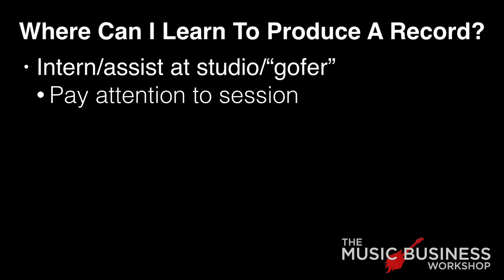50-26: Where can I learn to produce a record?